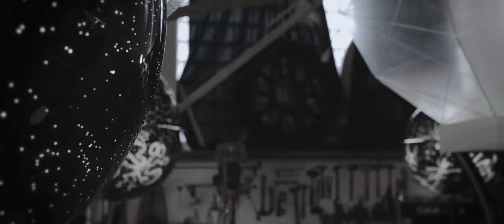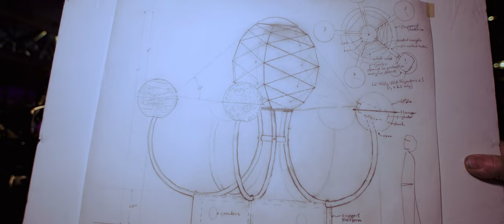Portland Winter Light Festival - Star Catcher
The Portland Winter Light Festival is Back! Showcasing Exhibits at the Portland World Trade Center.

Produced by Lost Summit Films
Filmed and Edited by Brandon Katcher
Additional Cinematography by Zachary Borja